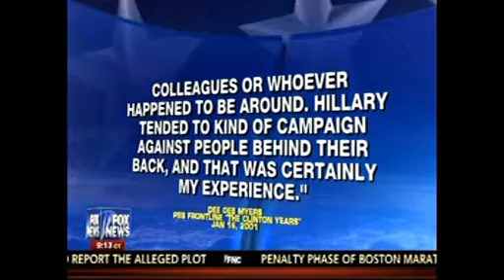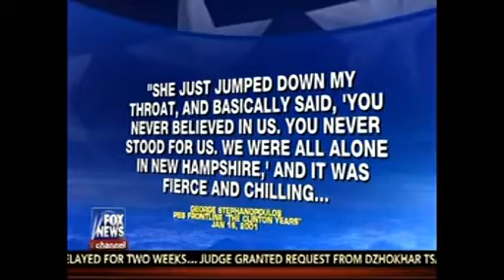Fox News Gets Ready For Hillary: Sean Hannity Edition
All this was BEFORE Hillary Clinton announced she's running.